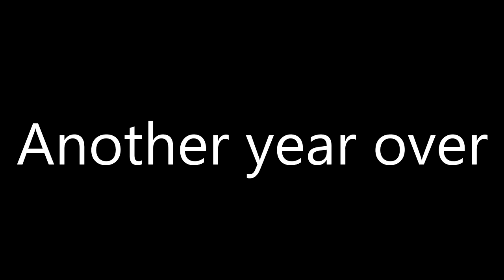By year 2016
Sestřih mého roku 2016
Camera: Xiaomi Yi
Editor: Vegas Movie Studio 11